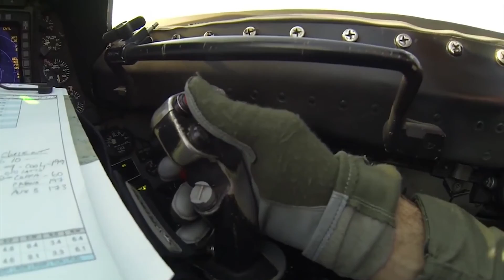Awesome Fighter Pilot Training at Luke AFB | F-16 Fighting Falcon U.S. Air Force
Feature video on what goes into Air Force training at fighter pilot to fly the F-16 during the F-16 "B-Course" or Basic Course at Luke Air Force Base, AZ. Two Luke AFB instructor pilots discuss the training and mindset that are involved with preparing a pilot to fly combat missions in a deployed environment or to perform other aerial combat missions.